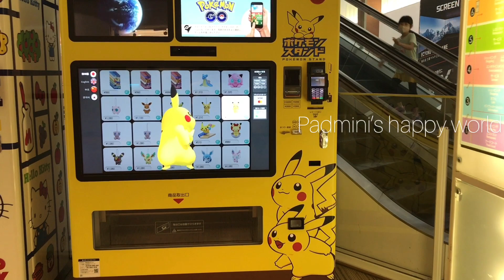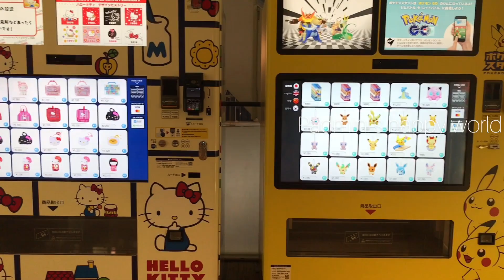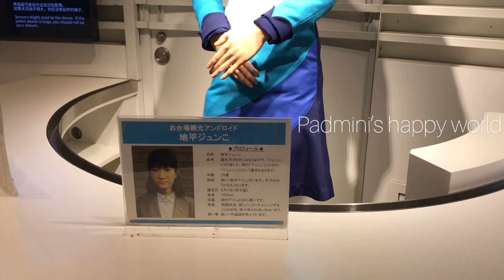Odaiba beach||Statue of Liberty in Tokyo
A small trip to the Odaiba, where you can see the Replica of Statue of Liberty, the manmade seashore.
Odaiba is the largest artificial island in Tokyo.

Hi, in this channel you can see the videos about the Japan places,food and culture.
I will also be showing some cooking,styling and DIY crafts.